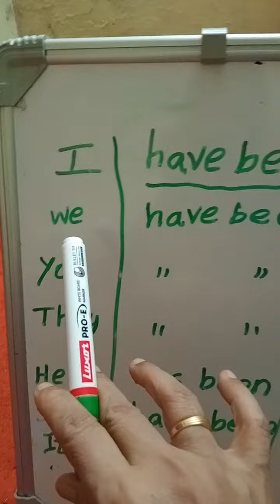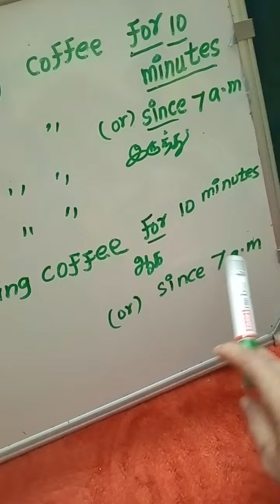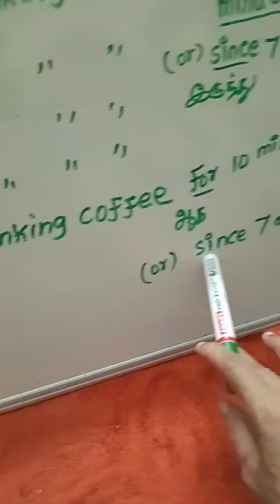long continue part 2